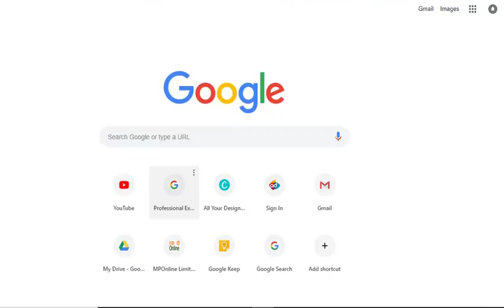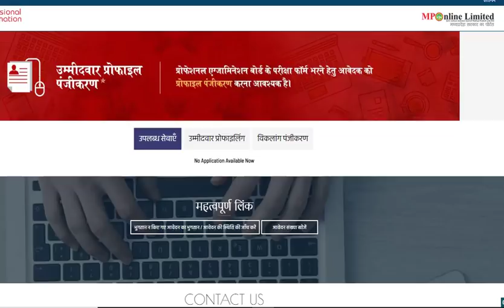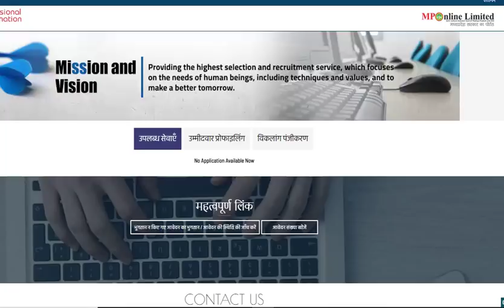मध्यप्रदेश शिक्षक भर्ती परीक्षा -- बड़ा अपडेट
My mouse

My Smartphone

My printer

MP Pariksha मध्य प्रदेश व्यापम द्वारा आयोजित समस्त परीक्षाओं जैसे – शिक्षक वर्ग 1, शिक्षक वर्ग 2 (संविदा शिक्षक), जेल प्रहरी, सब इंस्पेक्टर एवं कांस्टेबल, के अभ्यास की सर्वश्रेष्ठ ऐप है।  व्यामप द्वारा समस्त परीक्षाओं को ऑनलाइन कर दिए गया है जिससे आवेदकों को कई तरह की परेशानियों का सामना करना पड़ता है, यह एप आपको सभी परीक्षाओं की उच्च गुणवत्ता वाली टेस्ट सीरीज द्वारा ऑनलाइन परीक्षाओं का अभ्यास कराती है जिससे आप ऑनलाइन परीक्षाओं में निपुण हो जाते है एवं आपके परिणाम में सुधार होता है और आपके चयन की संभावनाएं बढ़ जाती हैं।
हमारे कूपन कोड की मदद से टेस्ट सीरीज खरीदने पर आपको 50 प्रतिशत की छूट मिलेगी यानि 230 रूपए की टेस्ट सीरीज के लिए आपको सिर्फ 115 रूपए ही देने होंगे।  कूपन कोड – GURLABH50
एप डाउनलोड करने के लिए दी गई लिंक पर क्लिक करें

विज्ञान  कक्षा 6 से 10 तक NCERT की लेटेस्ट  बुक डाउनलोड करने हेतु क्लिक करें --

samvidashikshak, bharti, shikshak bharti2019, mpelection2019, संविदा, वेर्ग एक, teacher live test, mptet2018, secondary teacher recruitment in mp, vyapam new vacancy, संविदा शिक्षक भर्ती, हाई स्कूल शिक्षक भर्ती, संविदा शिक्षक वेर्ग 1.संविदा शिक्षक वेर्ग 2, sahayakshikshak new rule book, samvida shikshak VARG 3 Notification, m.p. samvida bharti 2018 new rule book, M.P. Assistant Teachers Recruitment Exams 2018, sahayak shikshak 2018, shikshak bharti

Category
Education
samvidashikshak, bharti, shikshak bharti2019, mpelection2019, संविदा, वेर्ग एक, teacher live test, mptet2018, secondary teacher recruitment in mp, vyapam new vacancy, संविदा शिक्षक भर्ती, हाई स्कूल शि,
Category
Education

samvidashikshak, bharti, shikshak bharti2019, mpelection2019, संविदा, वेर्ग एक, teacher live test, mptet2018, secondary teacher recruitment in mp, vyapam new vacancy, संविदा शिक्षक भर्ती, हाई स्कूल शि, mpset, bu bhopal,
Category
Education